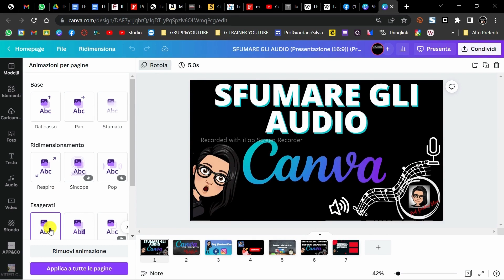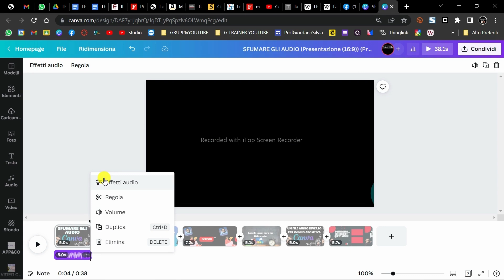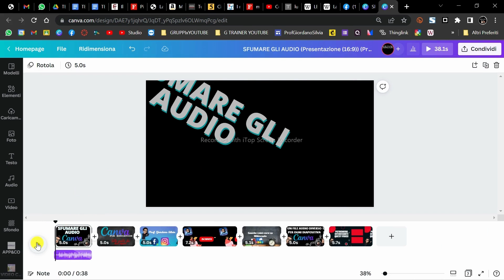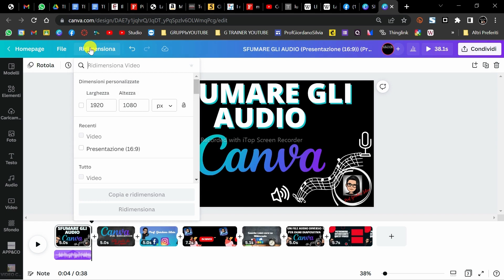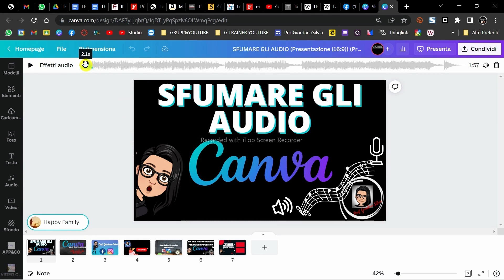SFUMARE GLI AUDIO in Canva